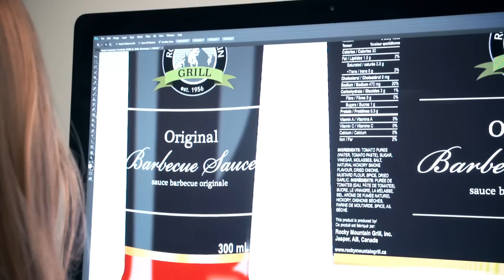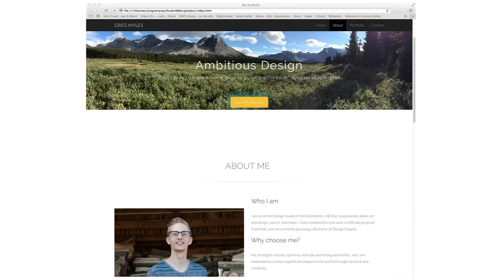Step Inside NAIT's Graphic Communications program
It's career in a year!  Hear from recent grads in this program and see examples of the type of work they design and create.

Graphic Communications trains you for entry into this creative, rapidly evolving industry. This program focuses on digital print and promotional media and provides a broad overview of graphic communications processes, including:

graphic design and typography
creative planning, page layouts and document composition
computer graphics, illustrations and image manipulation
digital pre-press and printing production theories
computer systems management and introductory web design
This fast-paced one-year certification program gets students engaged, trained and employed quickly, and graduate skills are in demand across the country.